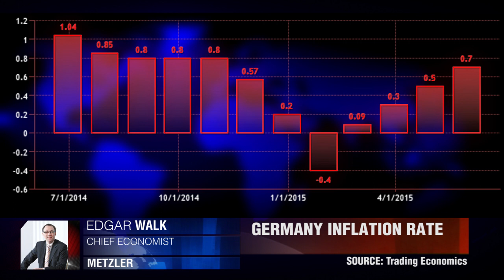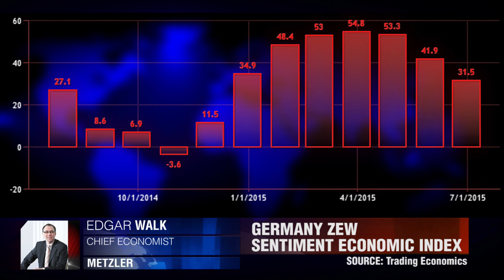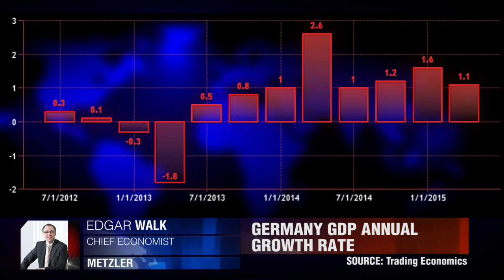ZEW Heads Lower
An upward movement in oil prices has pushed German inflation higher, meanwhile, the uncertainty regarding Greece hugely impacted the ZEW figures toady. Edgar Walk, Metzler Asset Management